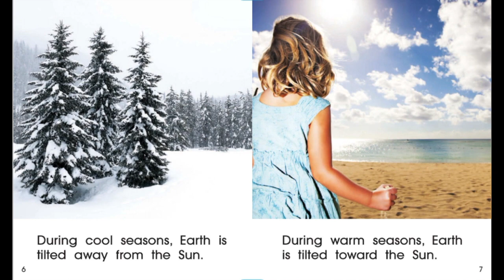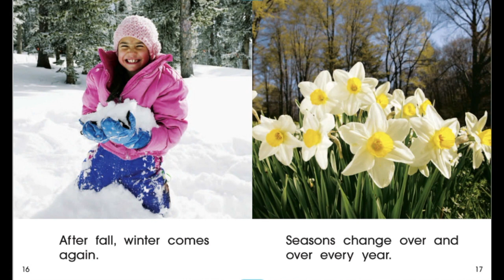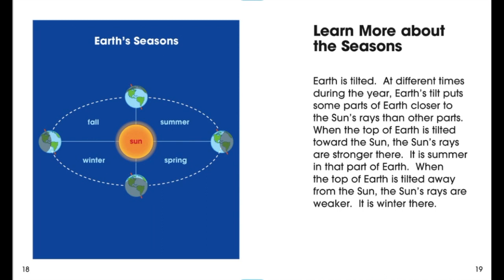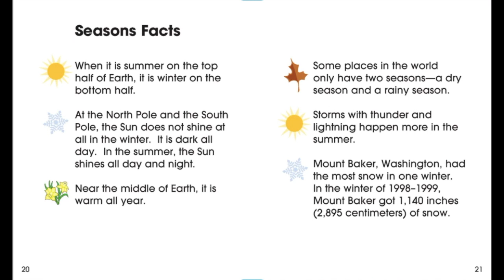Seasons 🌱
Seasons by Robin Nelson